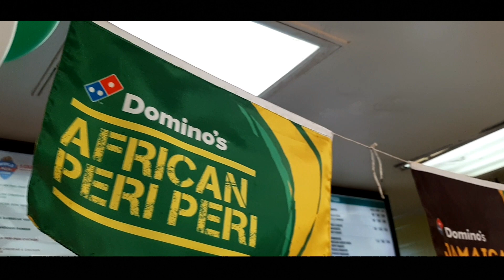Happiness Is Help People | I Feel Real Happy| Help Video | Syed Saheb Ali Vlogs